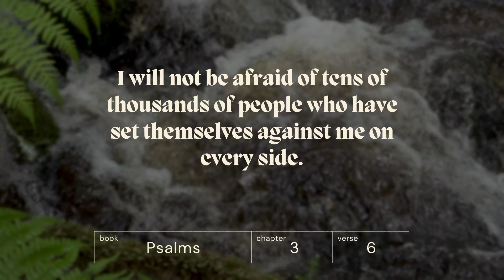Psalm 3 | A Powerful Prayer for Protection & Faith & Gratitude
🙏 PRAYERS
🗝️ A prayer for protection
Pray for God's protection and deliverance in the face of danger and enemies. We can ask for the confidence and trust in God that David expresses in this psalm.

🗝️ A prayer of faith
We can pray for the faith to trust in God's goodness and sovereignty, even when we face difficult circumstances. We can ask for the strength to cling to God's promises and to believe that He is greater than our challenges.

🗝️ A prayer of gratitude
We can offer praise and thanksgiving to God for His protection and deliverance in our lives. We can recognize that our salvation ultimately comes from Him and offer Him the glory and honor He deserves.

💡  Intro to Psalm 3
Psalm 3 is a psalm of trust and confidence in God, written by David when he was fleeing from his son Absalom. Despite the difficult circumstances, David expresses his trust in God's protection and deliverance.

❤️‍🔥  Intro to GOD SPEAKS Channel
Welcome to our audio-visual Bible series, where we bring the pages of the Bible to life through stunning visuals and powerful narration.  Together, let's explore the richness and depth of the Bible and grow in our love for God and His Word.